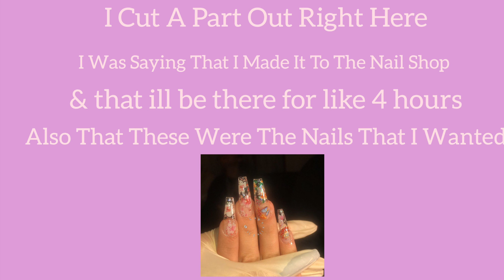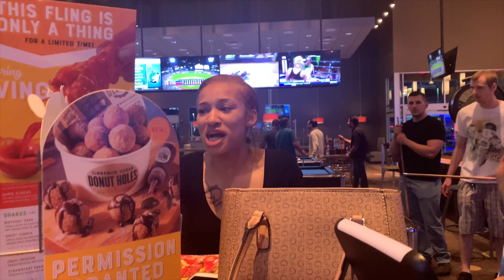grwm for graduation | 16 & graduated high school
Background: petite biscuit- sunset lover
Song in the beginning- congratulations by Post Malone

Also peep how he pronounced my name wrong 🙄
Congratulations to all the juniors this year for graduating early 😘& also to the seniors who graduated ❤️

If your watching this before i post it on any socials s/o to you 💙

Age:
Birthday: Aug 6
State : Illinois
Grade: soon to be freshman in college

Record/ Edit-
Edit: IMovie on iPhone